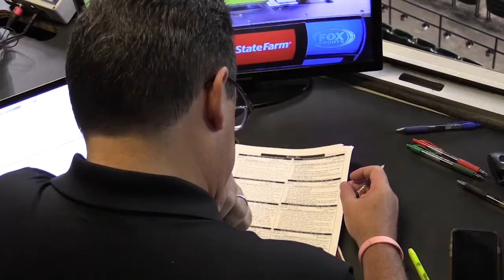How'd you get here: Steve Berthiaume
D-backs play-by-play announcer Steve Berthiaume tells of his journey from Emerson College to 'the best job in the world.'